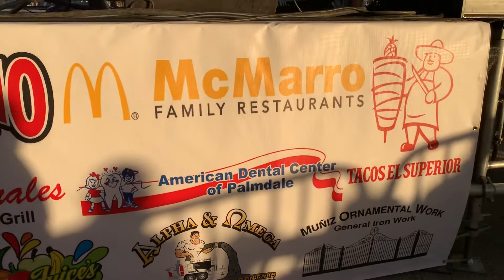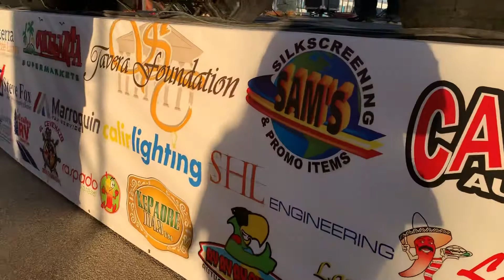September 21, 2019